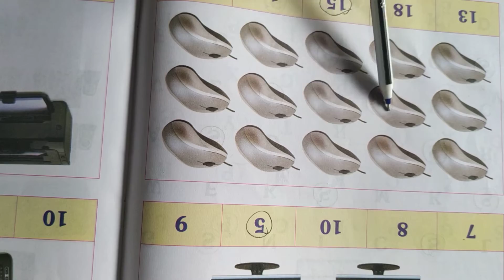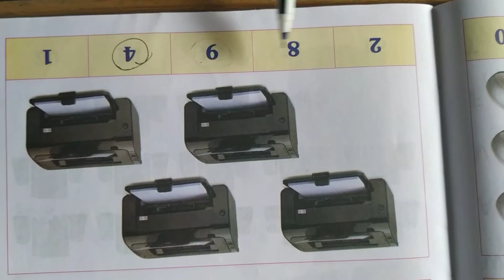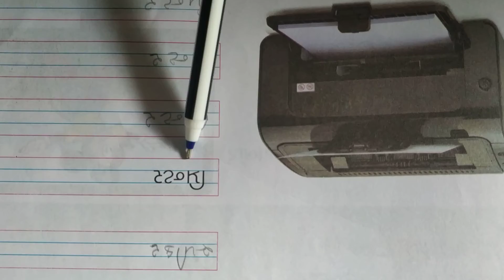Std 1G Comp chap 2 Part 2